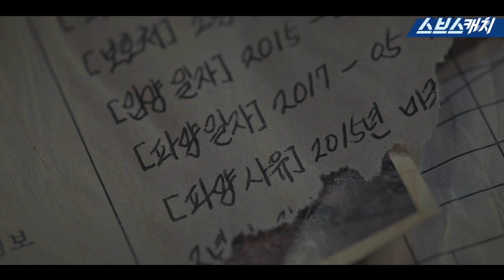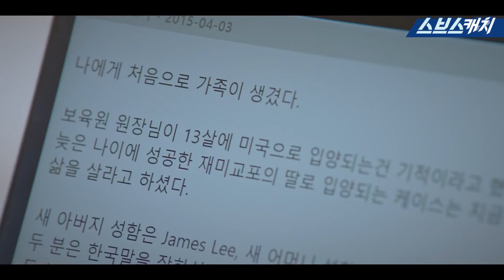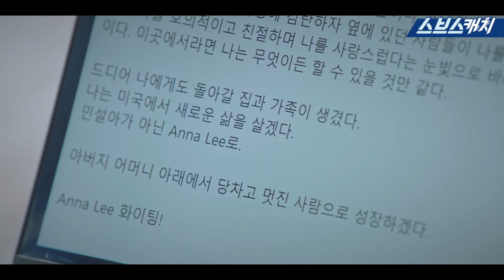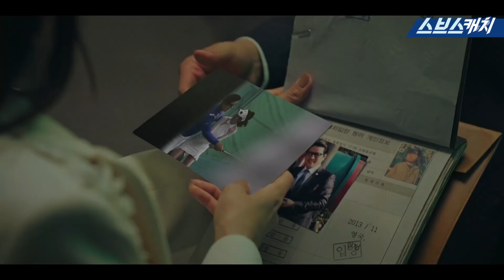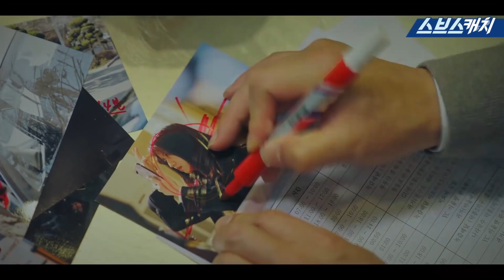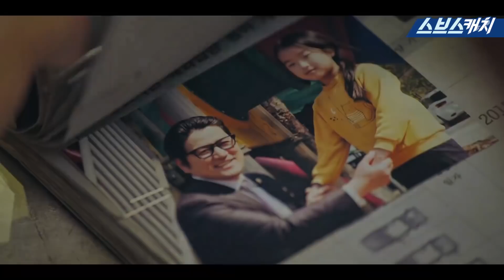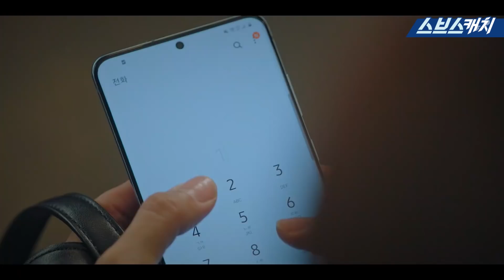[요약] 입양 간 딸이 골수이식 후 파양되어 돌아오자 이지아 극대노😡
[요약] 입양 간 딸이 골수이식 후
파양되어 돌아오자 이지아 극대노😡